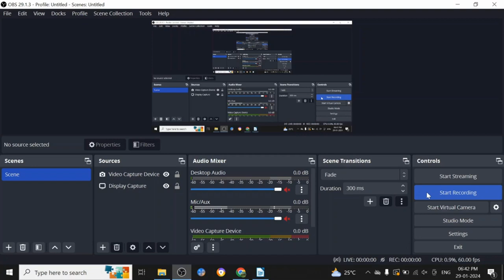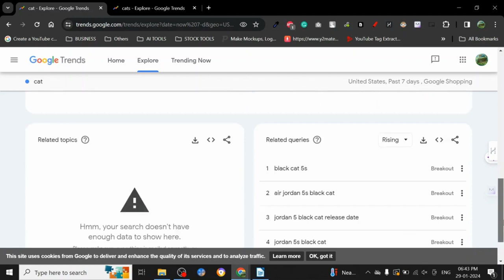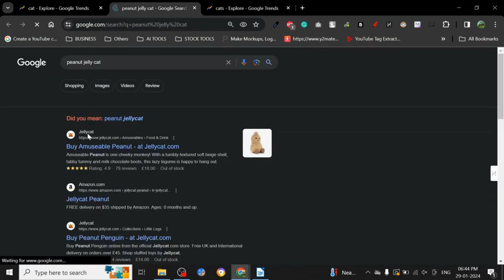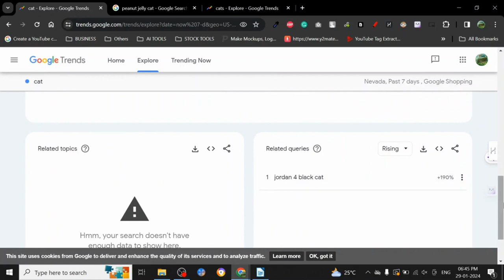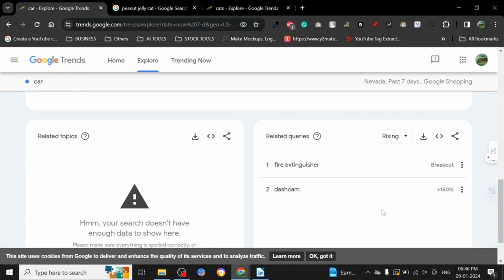💸💸GOOGLE SHOPPING PRODUCT RESEARCH METHOD